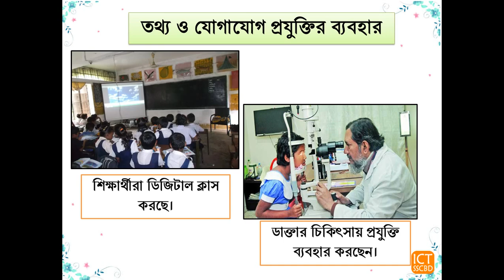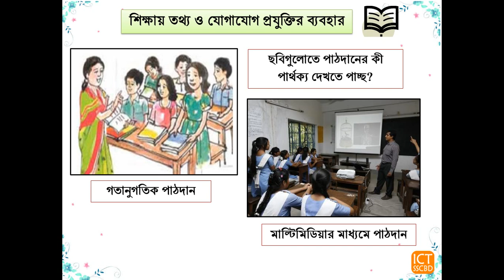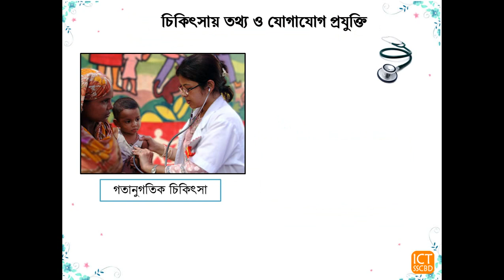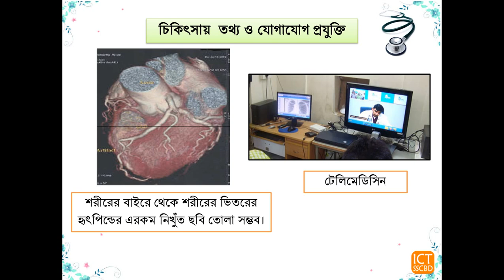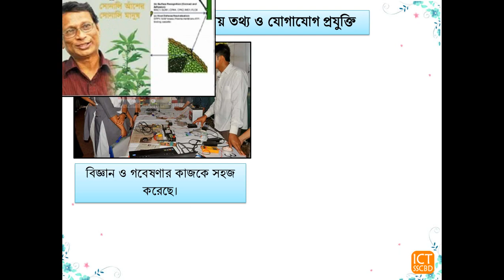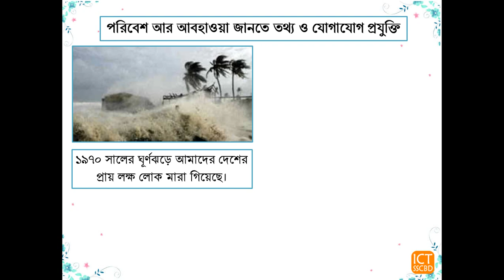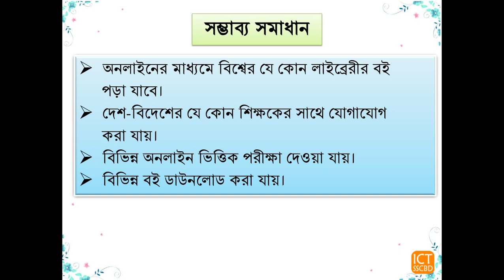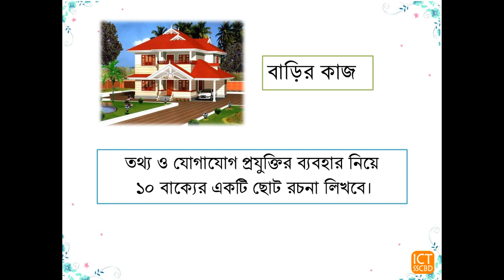Class_6_ICT_Chapter_1_Lesson_5_Uses_of_ICT_Part_2_by_Sheikh_Mohammad_Ibrahim